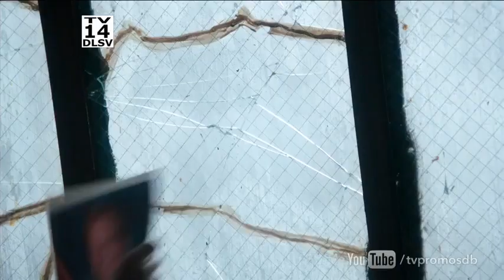Scandal Promo: Say Hello To My Little Friend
Scandal Promo For E304